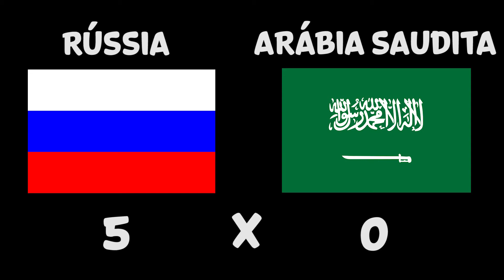Direito e Esporte - Relação entre Seleção e Jogadores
Hoje é quinta e quinta é dia de??? DIREITO E ESPORTE hahahaha
Com a abertura da copa no dia de hoje, Leonardo Franco Belloti​ e Felipe Ferreira​ se apresentam em uma edição especial justamente para aumentar essa expectativa e deixar nosso apoio a todos os jogadores!!! E o tema é "Relação entre Seleção e Jogadores". A CBF tem alguma obrigação quando o jogador joga pela seleção? O jogador recebe salário jogando pela seleção brasileira? E se ele se machuca jogando pela seleção? Essas perguntas estão na pauta de hoje! Dá  play!! ⚽🇧🇷🧡